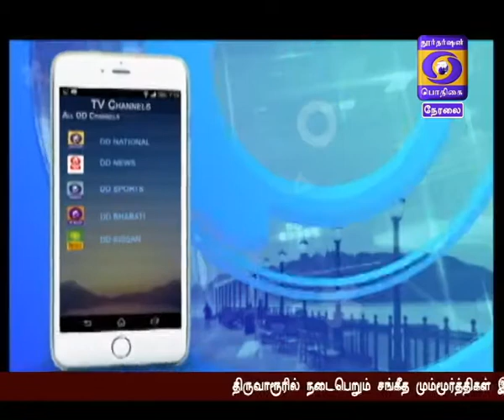NAM VIRUNDHINAR 23-04-2018